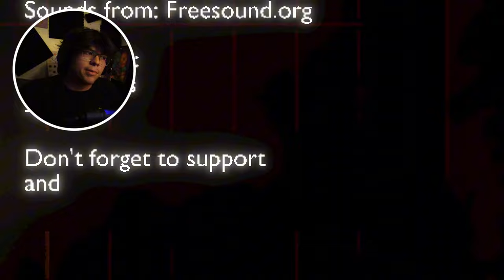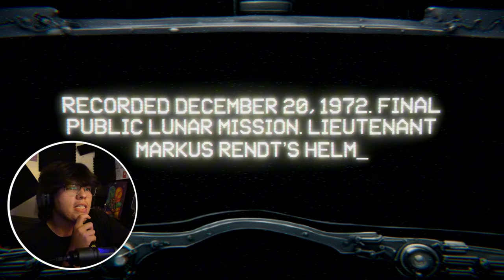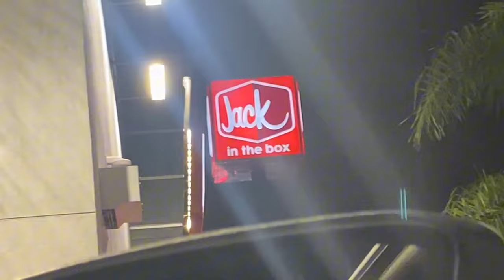The Most Disturbing Horror Game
TOASTERS! Today i got 3 SCARY GAMES for y'all. Yes 3. Today we play, LATE LAUNDRY, SOMETHING BAD IS ON THE MOON, and KIOSK. Shoutout to the developers. In all seriousness, it takes balls to make a game so i respect yall.